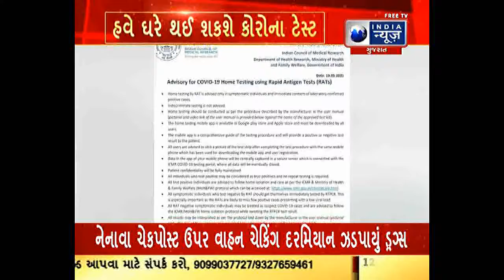કોરોના ટેસ્ટિંગ પર ઈન્ડિયન કાઉન્સિલ ઓફ મેડિકલ રિસર્ચ (ICMR)એ બુધવારે મોટો નિર્ણય લીધો